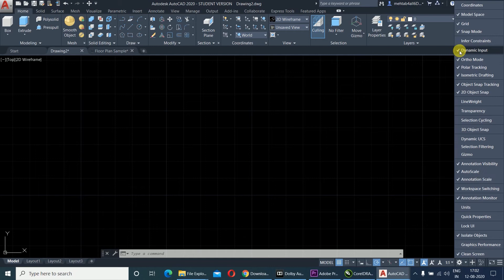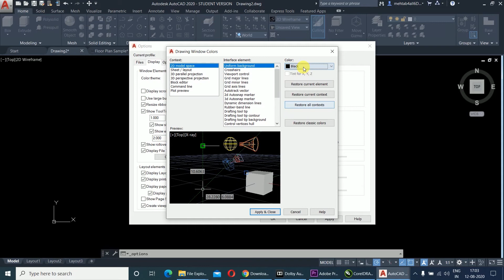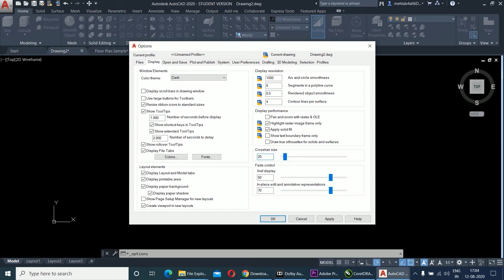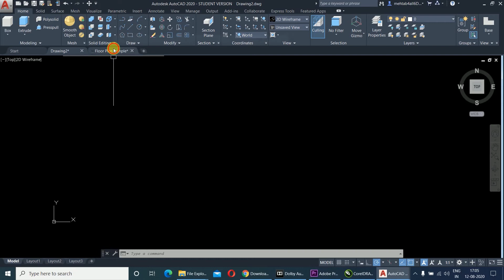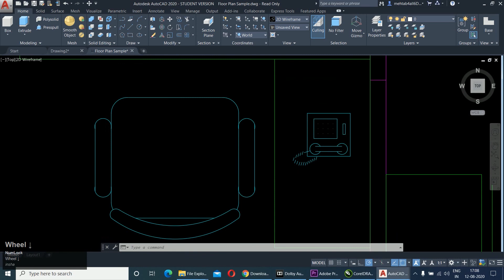Useful Settings in AutoCAD 2020 before we Start Drawing | LEC - 02 | AutoCAD Tutorials complete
Useful Settings in AutoCAD 2020 before we Start Drawing | LEC - 02 | AutoCAD Tutorials complete in Hindi
I started this AutoCAD 2020 tutorials in Hindi for complete AutoCAD 2D & 3D in Hindi. Need your love & support.
Tutorials of Civil, Architectural, Interior/Exteriors and Mechanical modeling using AutoCAD, CATIA, SOLIDWORKS, ANSYS, REVIT MEP, REVIT ARCHITECTURE, 3DS MAX, AUTODESK QUANTITY TAKEOFF, SIEMENS NX, ETC.
Do keep in touch with me for any clarifications related to any of the topics. All the best to you and may the Almighty God bless us with the abundance of knowledge.

Mehtab Ali

settings in autocad, how to change background colour in autocad, basic settings of autocad 2020, how to change the size of cross hair or cursor, dynamic input, use of command line, pick box size in autocad, mehtab ali, metabalicad, how to zoom in, how to zoom in autocad, mouse key function in autocad, panning in autocad, pan command in autocad, autocad 2020 user interface customization, autocad tutorials in hindi, autocad 2020 complete tutorials, learn autocad 2020 in hindi